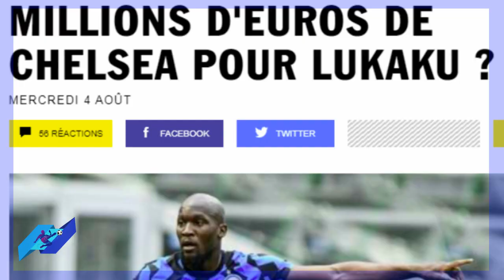بزاااااف على خطى حكيمي التضحية بلوكاكو قد يلعب مع حكيم زياش في تشيلسي hakim ziyech chelsea vs lukaku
بزاااااف على خطى حكيمي التضحية بلوكاكو قد يلعب مع hakim ziyech في تشيلسي حكيم زياش chelsea vs lukaku